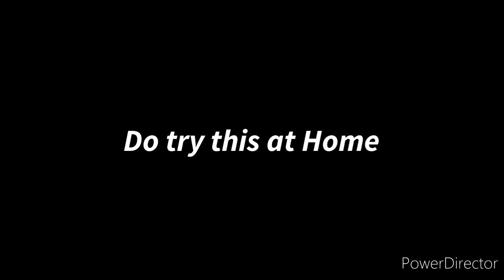Veg Manchurian Recipe | Chinese cuisine | At Home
Thought of sharing this Spicy Veg Manchurian recipe that can be easily made at home with instant Soup packets.
MY RECIPES PLAYLIST VIDEOS -